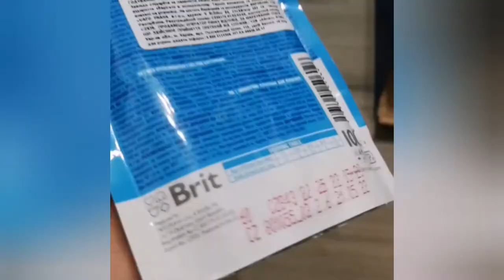Паучи клуб 4 лапы для кошек